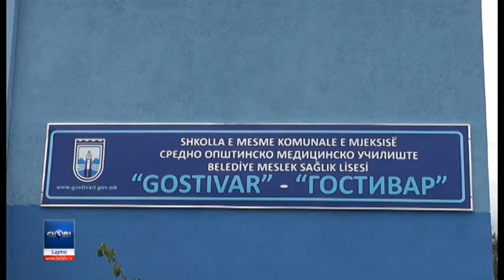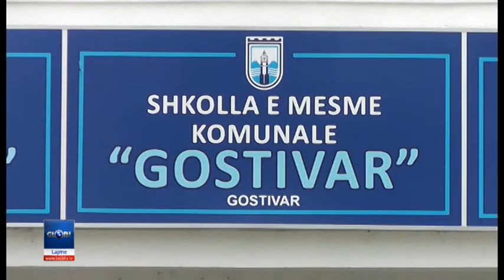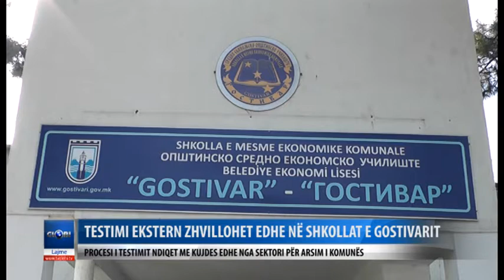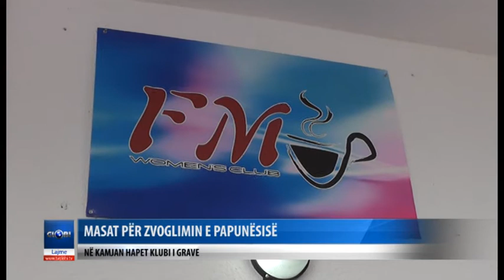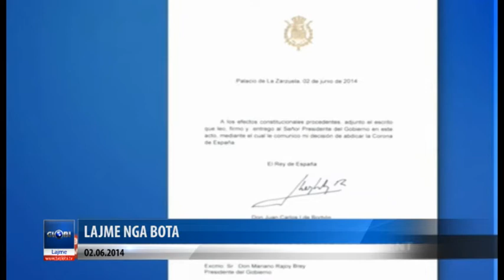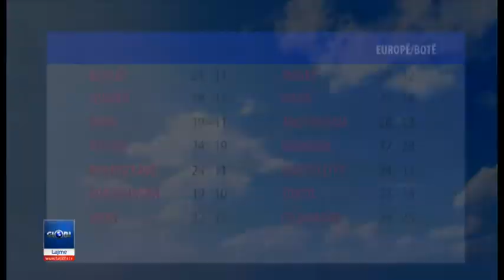Edicioni i Lajmeve 02 06 2014